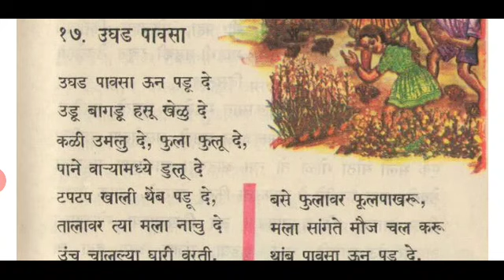उघड पावसा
बालभारती